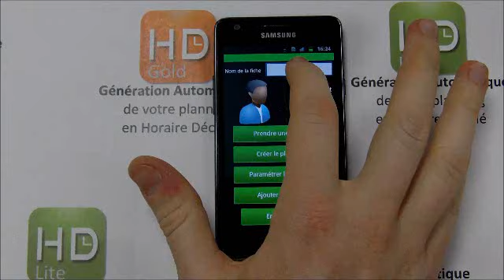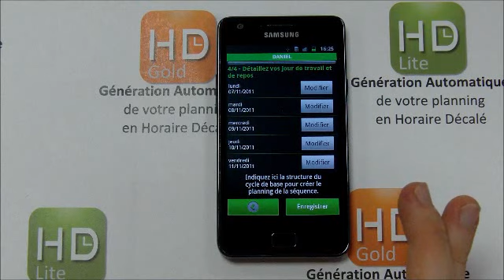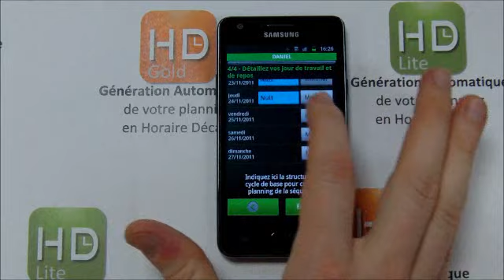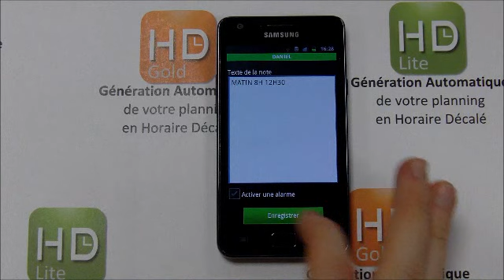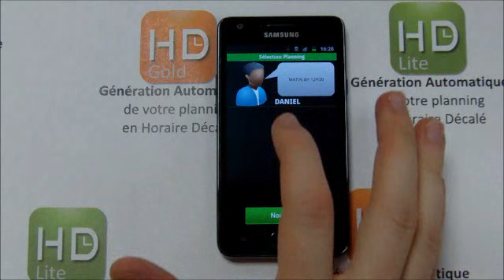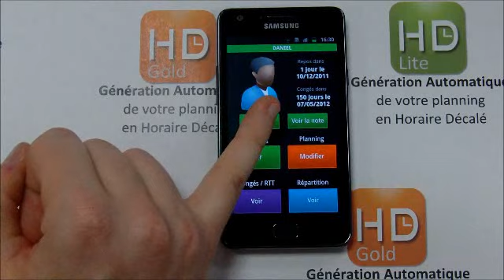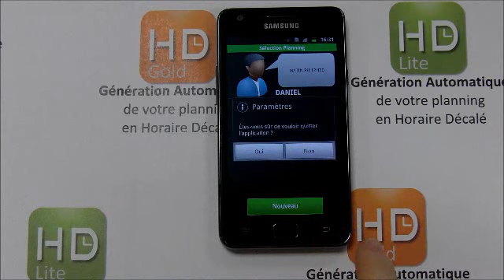Présentation de HD Gold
HD Gold est un logiciel pour gérer le planning des personnes travaillant en horaire décalé.
Il vous aidera à voir facilement votre planning des jours travaillés, des jours de repos, des jours de congés*, des jours de RTT* ... Vous pouvez également gérer et voir l'agenda de vos collègues en temps réel.
Ce logiciel a été développé avec l'aide des personnes qui sont concernées par ce problème d'horaire décalé (travail de nuit, travail en 3x8, travail en équipe, travail de garde...)

voici la liste des métiers :
Technicien 3x8 -- Conducteur de bus -- Ambulancier -- Agent de sécurité -- Agent EDF --Policier -- Gendarme -- Personnel hospitalier -- Agent d'entretien -- Agent SNCF -- Agent Aéroport -- Agent de tri postal - Technicien de centre d'appel, Agent de péage, Serveur au Mac Do...

Avec HD Gold votre calendrier et ceux de vos collègues vous suivent partout et tout le temps.

LE FONCTIONNEMENT :
1) Commencez par créer votre nouvelle Séquence en indiquant le nombre de mois que vous souhaitez générer dans votre planning.
Tapez la date de début et la date de fin (ex : 01/10/2011 au 31/12/2012)

2) Indiquez le nombre de jours dans votre Cycle de travail
C'est-à-dire, les Jours travaillés et jours de repos

3) Détaillez vos jours de travail et vos jours de repos
Exemple, votre cycle de travail est de 15 jours et se décompose de cette façon :
Du 1 au 3ème jour vous travaillez le MATIN, du 4 au 6eme jour vous êtes de REPOS, du 7 au 9ème jour vous travaillez l'APRÈS MIDI, du 10 au 12ème jour vous êtes de REPOS, du 13 au 15ème jour vous travaillez de NUIT.

4) Cliquez sur enregistrer pour terminer le paramétrage de votre cycle

5) Patientez pendant quelques instants, le temps que le logiciel calcule et génère votre planning. Cela peut durer quelques secondes ou de 1 à 2 minutes selon le nombre de mois ou d'années indiqués dans votre Séquence. Si toutefois vous remarquez un message  vous invitant à attendre la fin du traitement, veuillez cliquer sur « Attendre ».

Après la génération de votre planning, vous pouvez consulter ou revenir à tout moment pour apporter d'éventuels changements manuels (congés*, RTT*, absence...).

C'EST MAGIQUE !!! VOTRE PLANNING DE TRAVAIL EST GÉNÉRÉ AUTOMATIQUEMENT

*** HD Gold est un vrai logiciel et n'a pas besoin de connexion 3G ou Wifi pour fonctionner, vos données personnelles seront stockées sur la carte SD de votre smartphone. En cas de changement de smartphone, il vous suffit de récupérer la carte SD et d'insérer dans le nouveau smartphone. C'est TOP !  ***

* Uniquement disponible avec la version HD Gold.